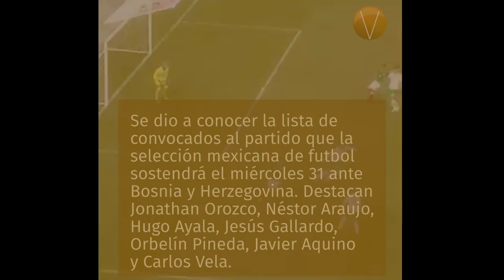Un minuto de Vértigo 250118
Un minuto de Vértigo te informa